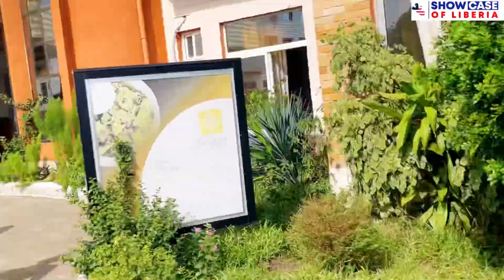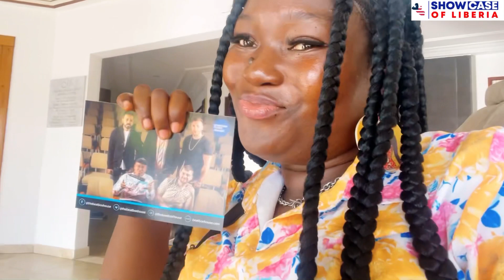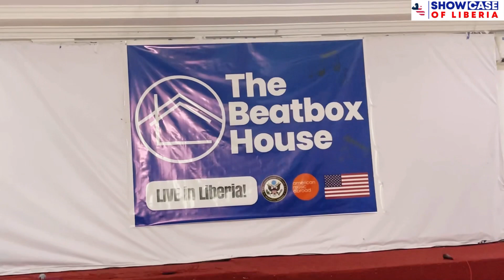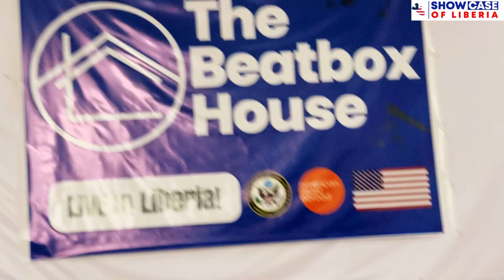The legend of beatboxing @TheBeatboxHouse from the USA perform live in Monrovia Liberia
The legend of beatboxing ​⁠ from the USA perform live in Monrovia Liberia hosted by the American embassy in Liberia at sinkor palace.